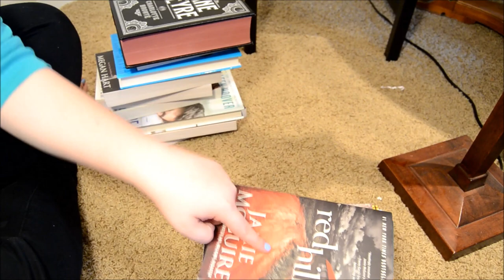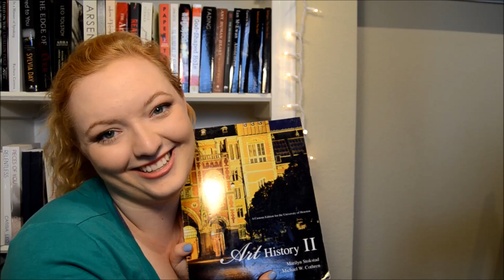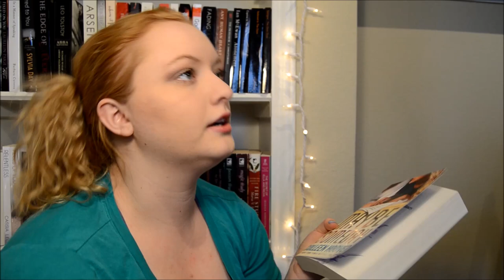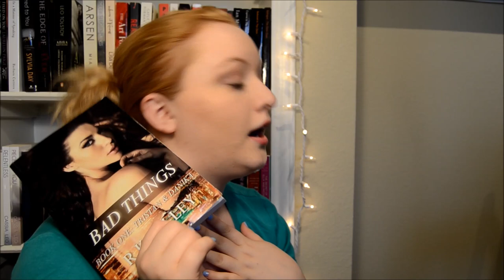BOOK TOWER CHALLENGE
1.) A first book in a series.
2.) A second book in a different series.
3.) A book with blue on the cover.
4.) A book that's title is 7 letters long. No more, no less.
5.) A book you've never read.
6.) A book with the sky on it.
7.) An author with the same first letter of their forename as yours (for me that would be J for Joel eg. J.K Rowling).
8.) A classic.
9.) A non-fiction.
10.) A book with four or more colours on its spine.
11.) A book that says "#1 New York Times Bestseller" on the front... yes these are very precise things you need to find.
12.) The smallest (smallest width and length, not just by pages) book on your shelf.
13.) The latest book you bought (if you bought more than one at once, just pick one of those at random).
14). A book that has a cover with a face on it.
15.) A spin-off book.
16.) A book that was published over 10 years ago.
17.) A book with a sequel coming out next year.
18.) An author who has got the same first letter of their forename as their surname.
19.) A book with an epilogue.
20.) And lastly, a book that has a title that features a made up word.